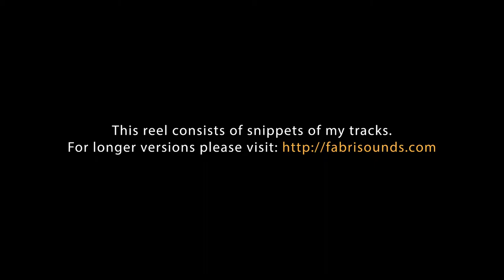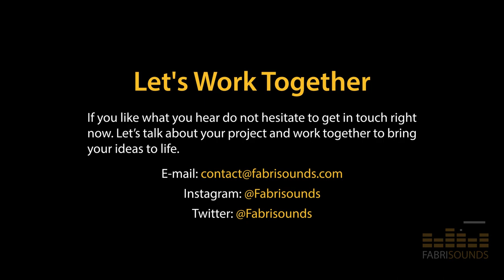FabriSounds - VideoGame Music Reel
This Portfolio consists of snippets of my tracks.